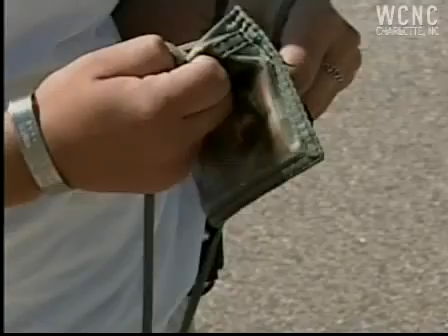Women's purses snatched at Wal-Mart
Salisbury police are searching for two people who pushed a woman away from her shopping cart in a Wal-Mart parking lot and grabbed her purse.